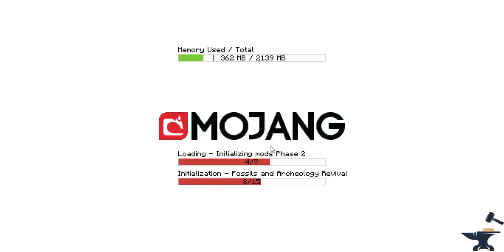JUGANDO MINECRAFT PARTE 2